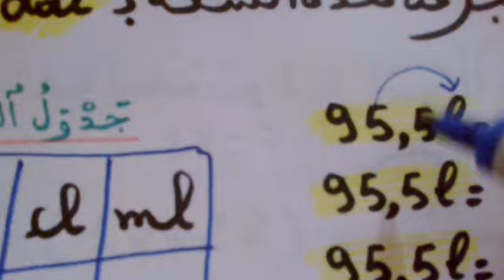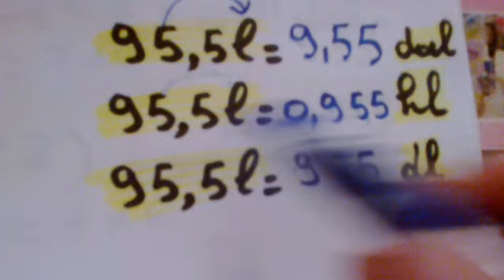إجراء تحويلات على السعة اللتر واجزائه الخامس والسادس إبتدائي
إجراء تحويلات على السعة اللتر وأجزائه الخامس والسادس إبتدائي